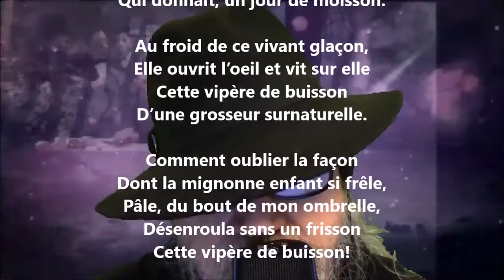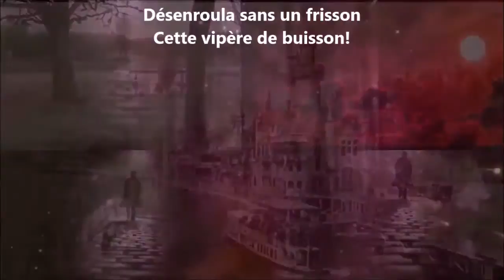La jarretière - Maurice Rollinat lu par Yvon Jean